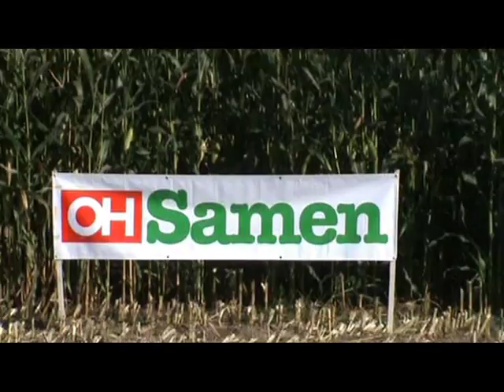Mais u. Maschinen Demo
Christian Müller war zusammen mit Remo und Sämi die Mais und Maschinendemonstration in Schweizersholz besuchen. Organisiert wurde der Anlass von OH Samen und Christen Lohnunternehmen.